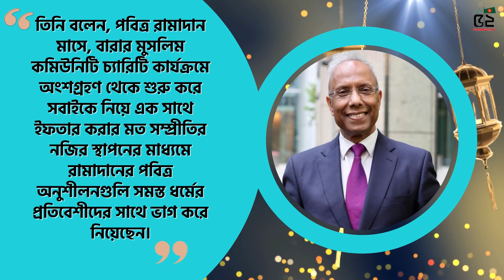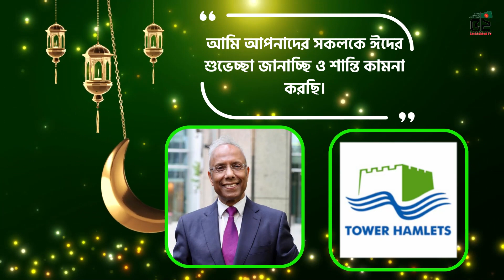টাওয়ার হ্যামলেটসের বাসিন্দাদের মেয়র লুৎফুর রহমানের ঈদ শুভেচ্ছা | 52Bangla TV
52 BANGLA TV II বাংলা সংযোগ দেশে দেশে
52bangla TV is a media platform used globally, especially by the Bengali community around the world. It has a Motto ‘CONNECTING BANGLA GLOBALLY.’
52bangla TV is promoting Positive Bengali heritage, historical and cultural activities throughout the Bengali community globally. 52banglatv is committed to the Bengali global community and its going all positive by promoting public views and news, along with cultural activities.